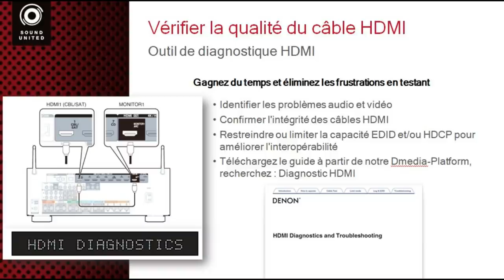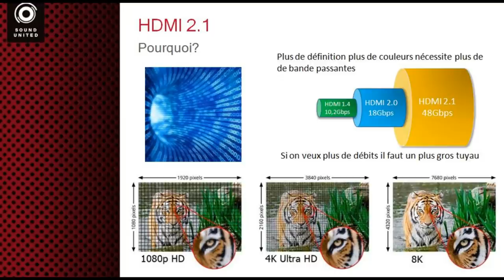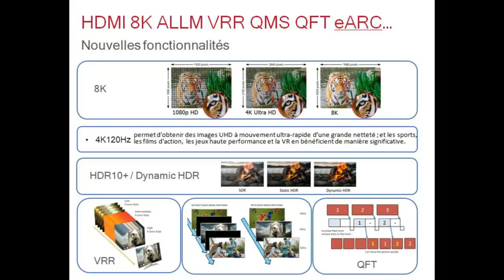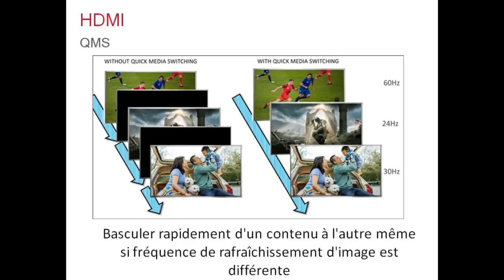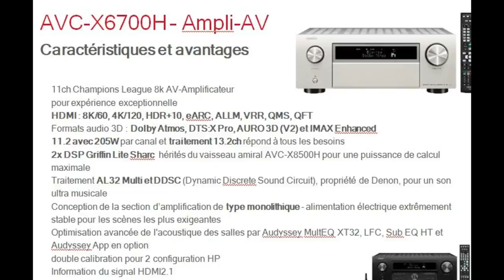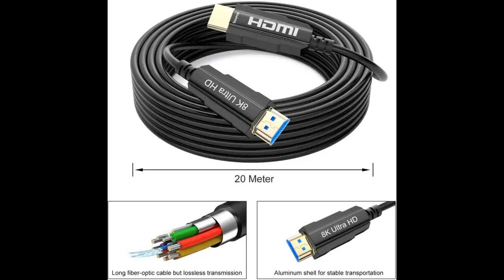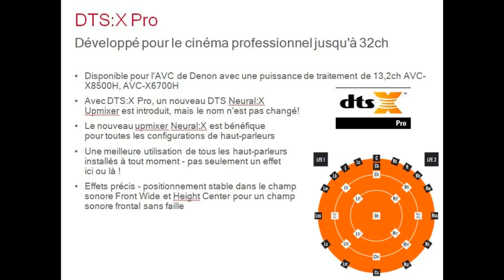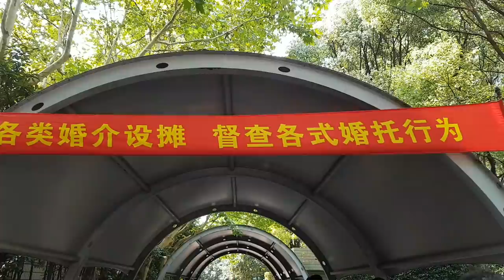GAMING, 8K et HDMI 2.1 : Denon Lance les PREMIERS Amplis Home Cinema COMPATIBLES !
Pour la première fois au monde, Denon et Marantz lancent 8 amplis Home Cinéma compatibles avec la définition 8K et tous les fonctions/Modes liés au Gaming (ALLM, VRR, etc), avec, en bonus, une pleine compatibilité avec les normes HDMI 2.1 et des fonctions à hurler de joie : tests de performances de câbles HDMI, upscale en 8K, modes gaming automatique, etc etc ! Découvrez des amplis Home Cinéma de FOLIE ! Et il y a des BONUS !!!